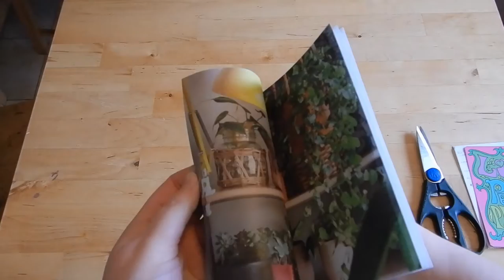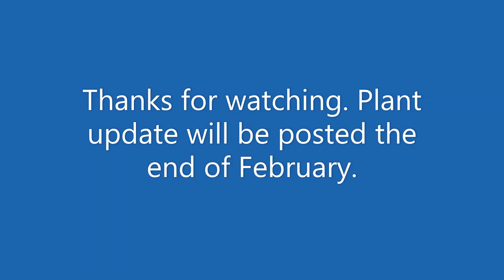House Plant Shop Unboxing Jan. 2021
Have anything else you want to see me review?